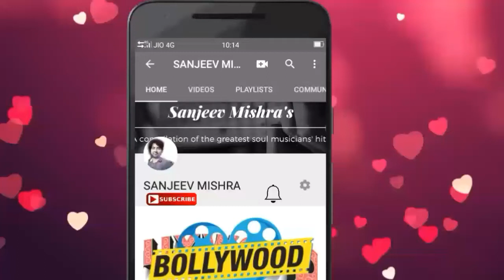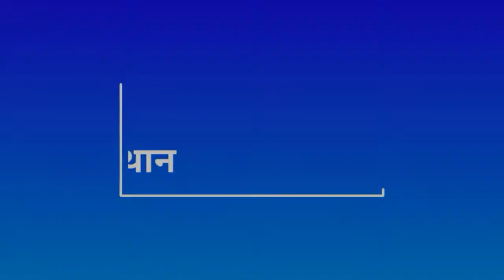ये हैं भारत के 10 सबसे सुन्दर और रोमांटिक पर्यटन स्थल !! | india | tourist place | sanjeev mishra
1. Laptop =

2. Camera =

3. Microphone =

4. Mobile for editing =

5. Tripod =

6. Hand Tripod =

7. Green screen = Namaskar Doston !

Doston ,

Aaj iss video mein aapko mai bataunga bharat ke 10 sabse khubsurat jagahon ke baare mein

and

sanju87.1989